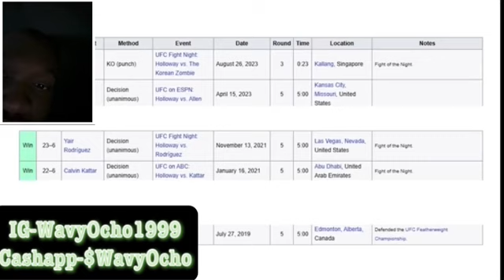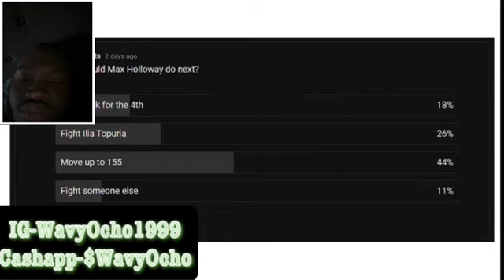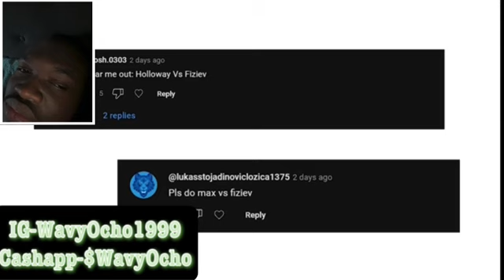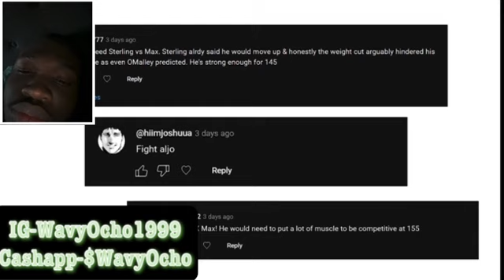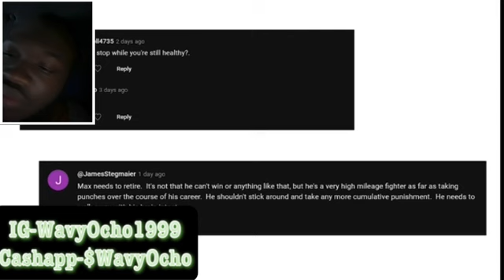The Max Holloway Situation Reaction